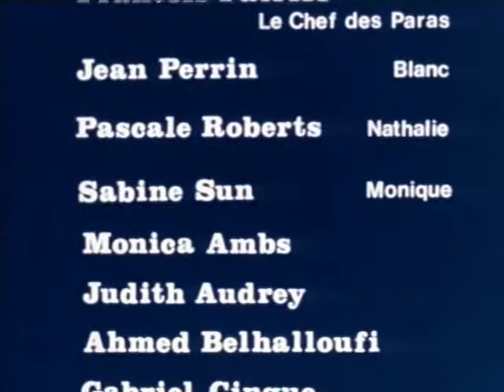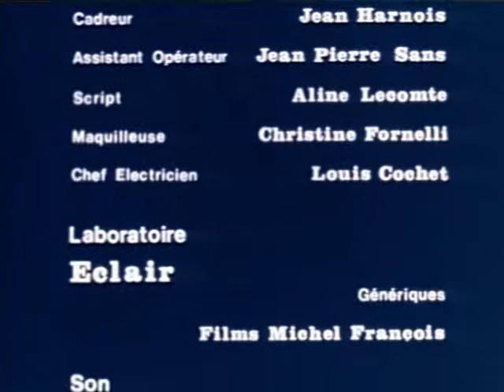The Aeronauts Ep12 Mission North Africa pt2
Back to an episode broadcast by the BBC